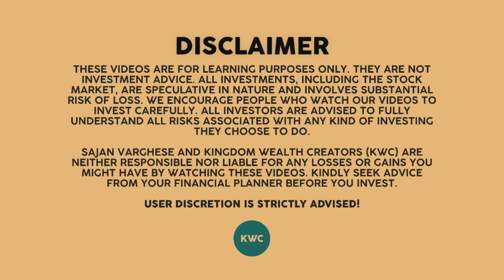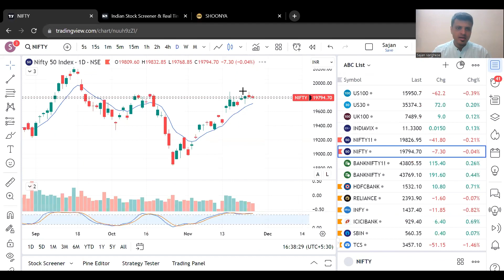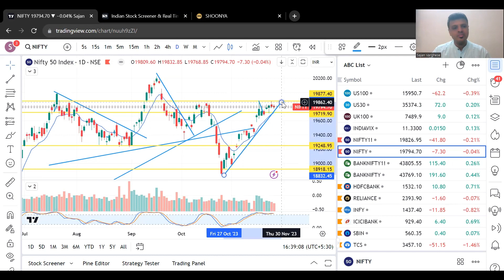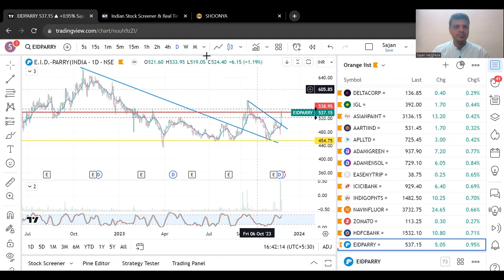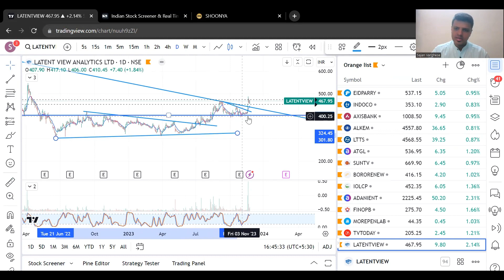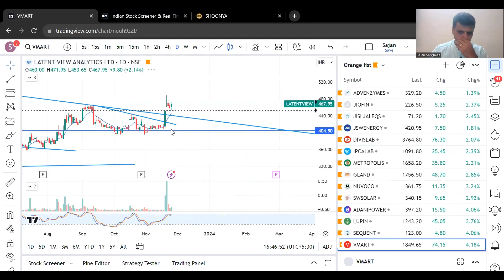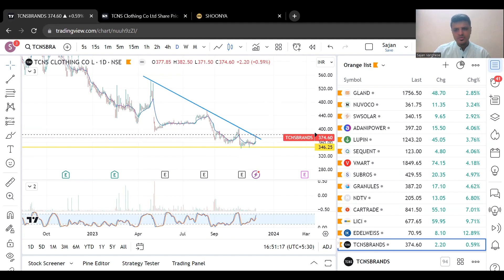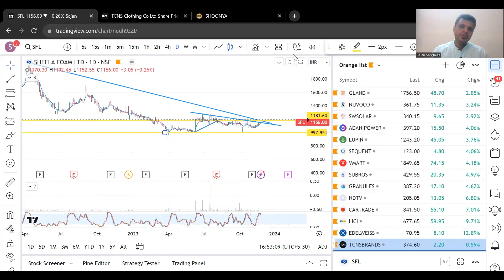5 stocks I am accumulating - KWC Technical Charts Analysis 29 Nov 2023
Check out the technical analysis behind these stocks I am currently accumulating!